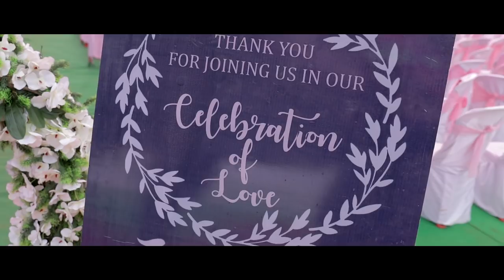Seiminlen Doungel +Tingneilhing Chongloi | Highlight Wedding Video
NEUFC PLAYER LEN DOUNGEL wed TINGNEIHLING CHONGLOI